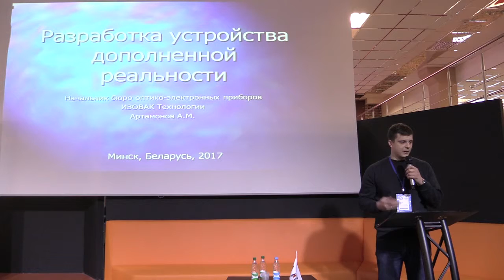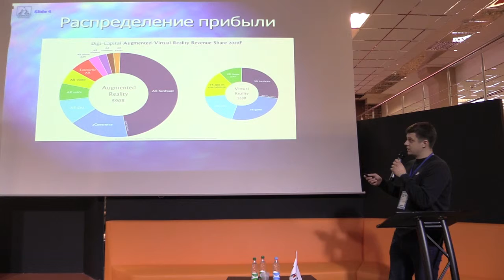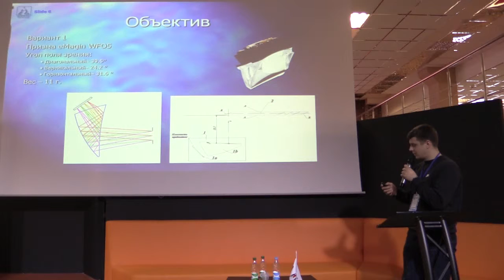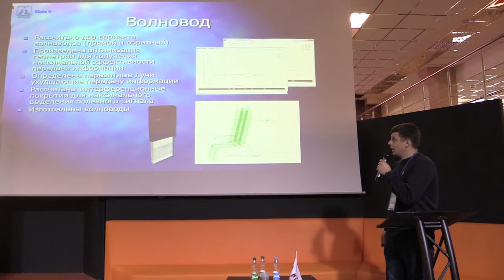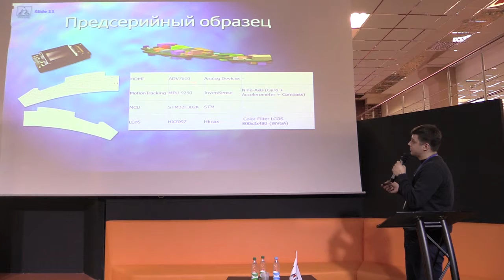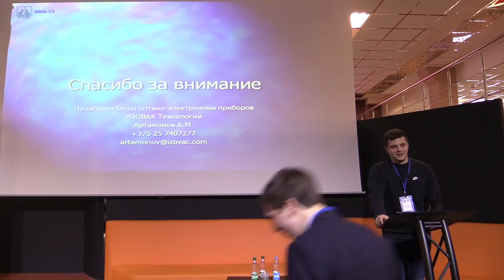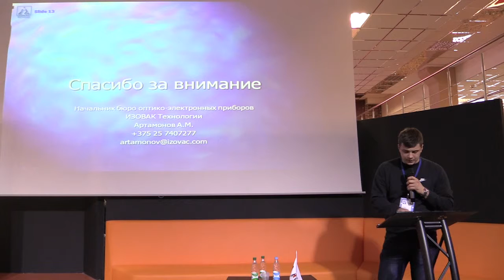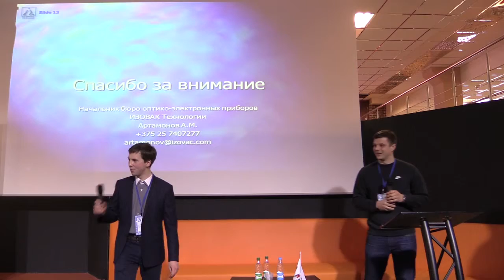Разработка устройства дополненной реальности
Артем Артамонов, начальник бюро оптико-электронных приборов IZOVAC Technologies

video by
Vladimir Baranich